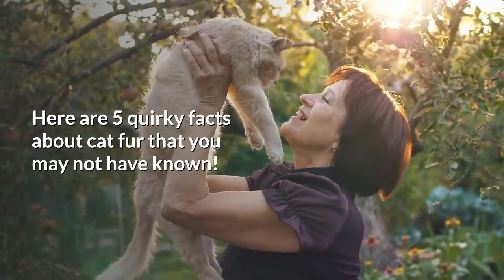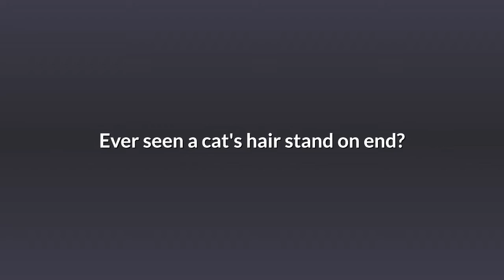5 Quirky Cat Fur Facts That You May Not Know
This video highlights 5 quirky facts about cat fur that you may not have known!

Get paid in cryptocurrencies to read and publish posts at PUBLISH0x : Invite

Make Videos Like This Yourself Easily! Free, Zero-Obligation 14 Day Trial

For more quirky, informative and often original information for cat and dog owners and pet professionals please